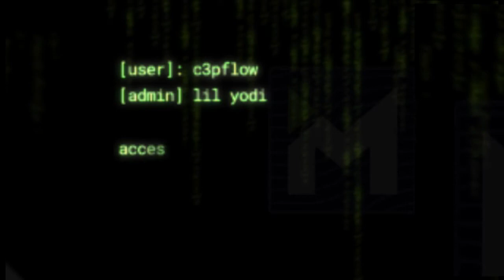LEGO C-3PO Freestyle Rap: Fly Circuits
Made for BRAWL 2022, of which I am judge.

Brick-a-Brack brickfilm of the week August 1, 2022 and August 19, 2022